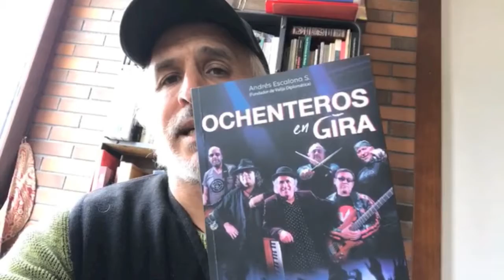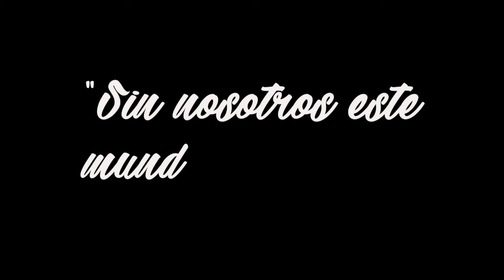PandemiaMusical | Álvaro Scaramelli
Edición 12 | Jueves 20 de agosto de 2020 | Álvaro Scaramelli | Por Salvador Carmona Schönffeldt

PandemiaMusical: Álvaro Scaramelli nos presenta OchenterosEnCasa” y “Sin nosotros este mundo está mejor”, creaciones realizadas durante el confinamiento.